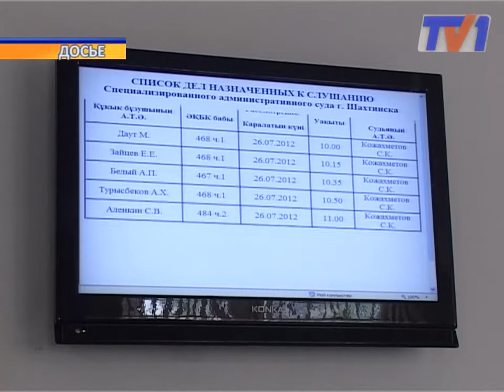Пытаясь доказать свою невиновность осужденный объявил голодовку.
Карагандинец объявил голодовку. Таким образом осужденный пытается доказать свою невиновность. Год назад во время конфликта на штрафстонке Сергей Степанов в целях самозащиты несколько раз выстрелил из газового пистолета. Суд признал его не только виновным, но и опасным рецидивистом и приговорил к 5 годам лишения свободы.